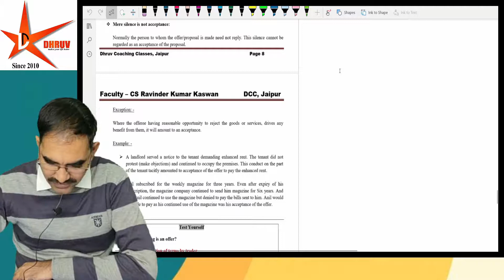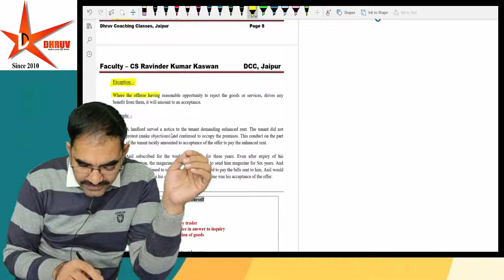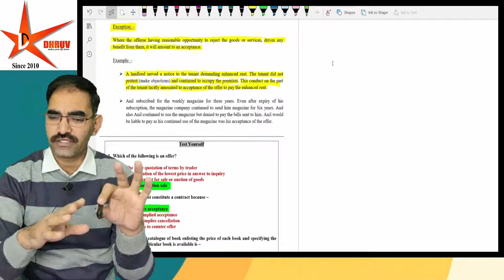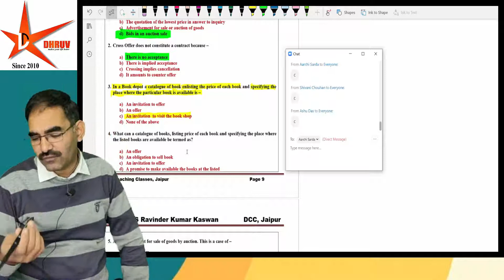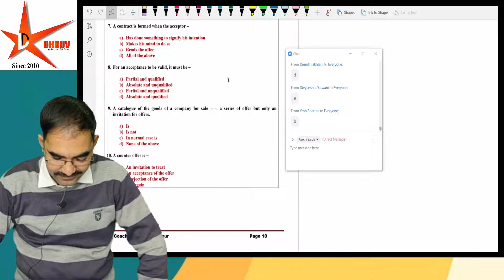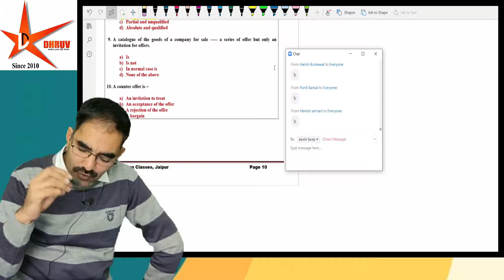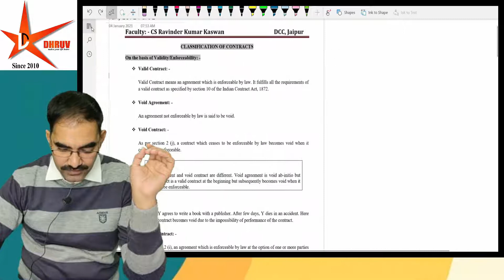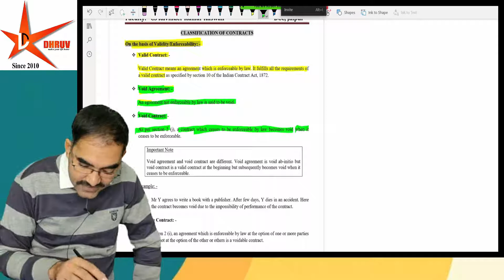6 Contract Act || CS Ravinder Kumar || CMA Foundation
CS Ravinder Kumar || CMA Foundation || law